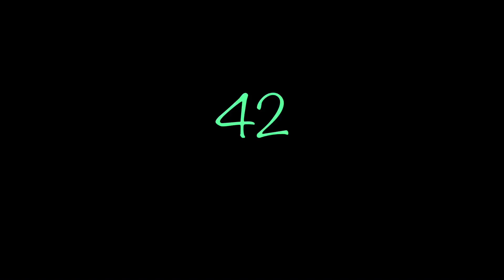Easy Love Collab Part Video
This is just to help people in a collab I am doing know what to do for their parts. The video overplayed is NOT mine, it is Piki Bird’s. DON’T ASK FOR OARTS IN COMMENTS! PEOPLE ALREADY HAVE THEIR PART!